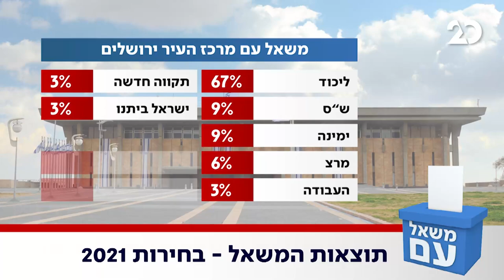משאל עם עם עודד מנשה | 7.3.2021 | התכנית המלאה